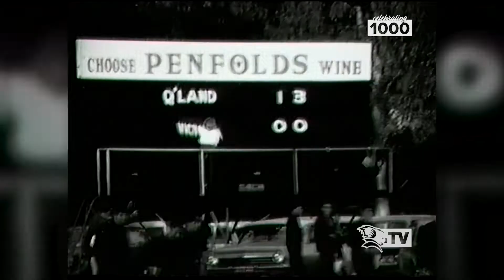QueenslandersAreRemembering QRU Match No. 326 - Queensland v Victoria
In 1967, QRU Match No. 326, against Victoria, was the third capped match at Ballymore, after a 6-12 loss and a 17-11 win against New South Wales. The iconic field on the banks of Breakfast Creek has been the heart of Queensland Rugby for generations of players and fans.